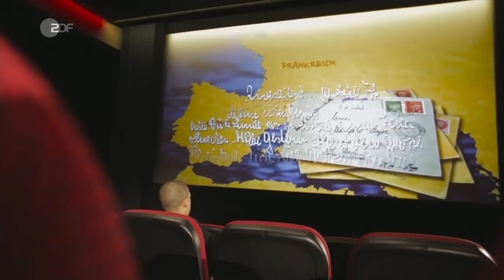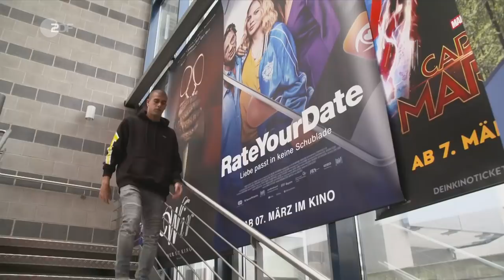Ilay Elmkies: Ein junger Fußballer lebt Geschichte | ZDF SPORTreportage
Ilay Elmkies ist Fußballer in der U19 von 1899 Hoffenheim. Daneben
engagiert er sich als Schauspieler und Sprecher bei einem Filmprojekt.
Darin wird an jüdische Brüder erinnert, die während der Nazi-Zeit, wie alle bis dahin noch in Baden und der Pfalz lebenden Juden, ins südfranzösische Internierungslager Gurs deportiert wurden.